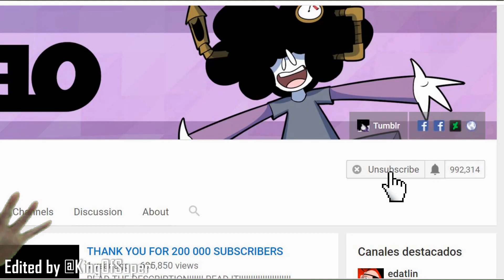Subscribe To Sr Pelo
Sr Pelo wanna see what we can make with his green screen video... So... Here is it! This original video is on Twitter, but I decided to put it on YouTube too. Hope you all like it.

(Blog doesn't update a lot, so please check my Facebook or Twitter instead, thank you!)